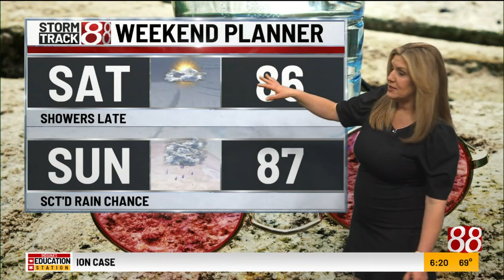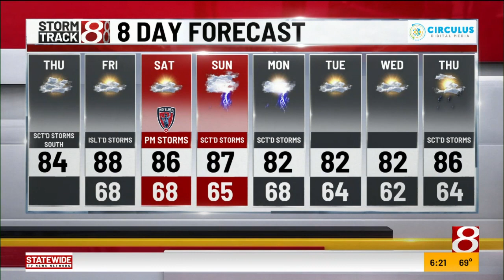Tara's Thursday 6 a.m. forecast